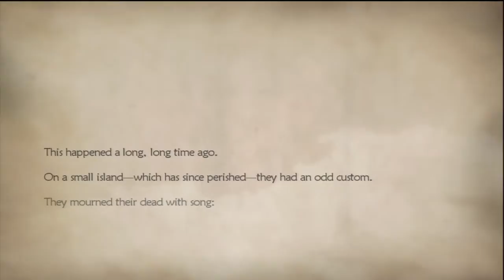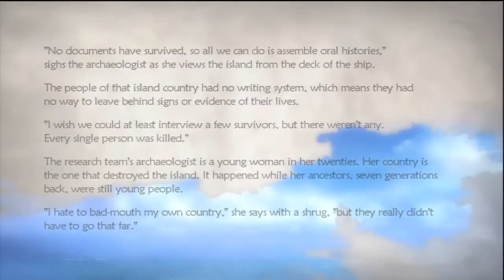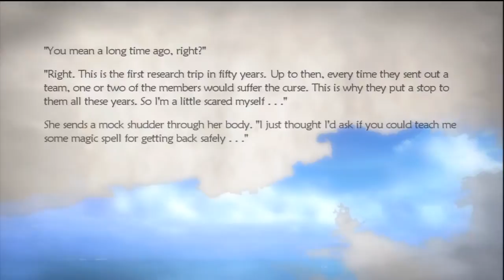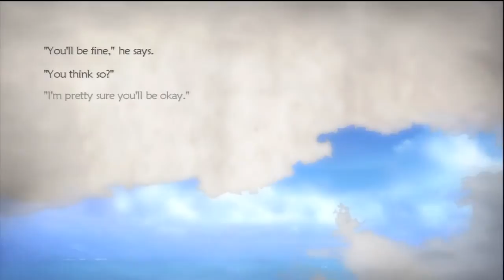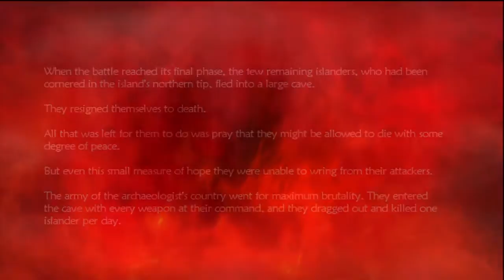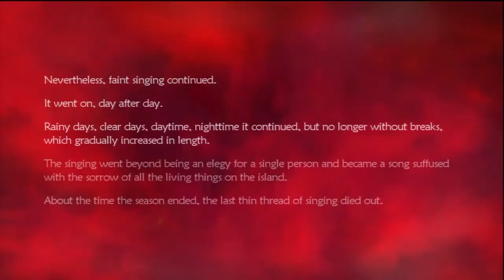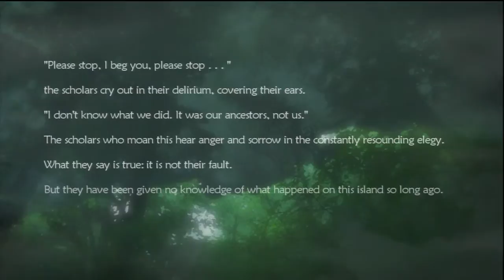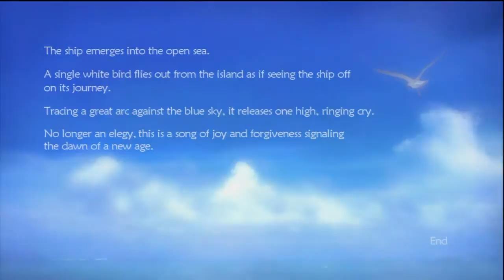Let's Play Lost Odyssey Part 42 (Movies) HD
Fuck my computer